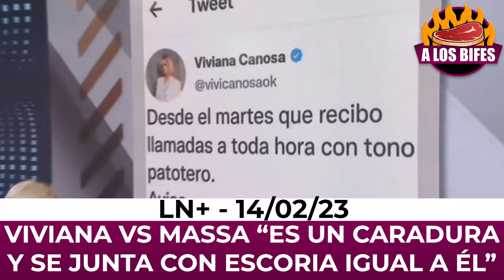VIVIANA CANOSA CONTRA MASSA "ES UNA ESCORIA"